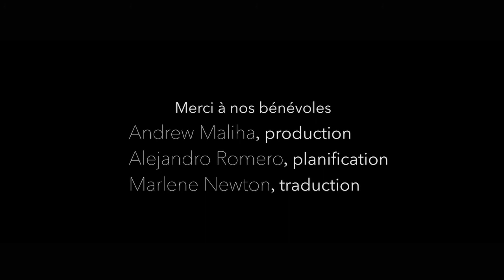Communauté et outils pour la réussite des projets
Entrevue avec Julie Delisle, Cofondatrice de Beeye et Adrien Sicard, Président de Beeye. Partager, innover et grandir.